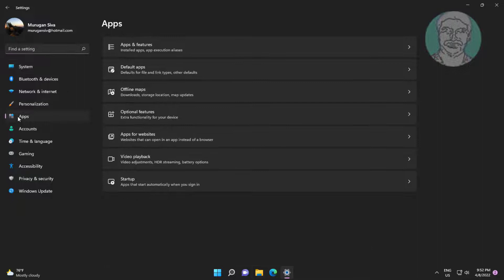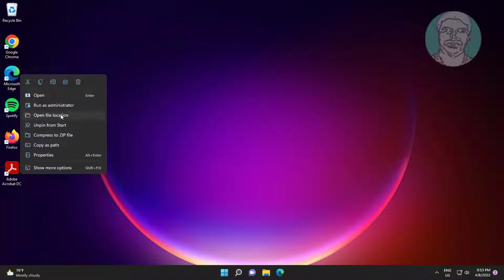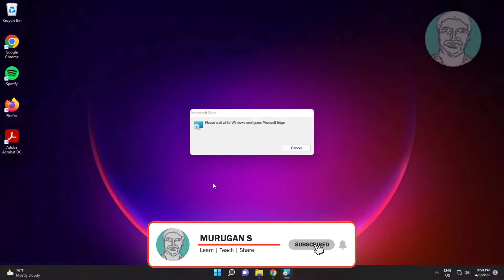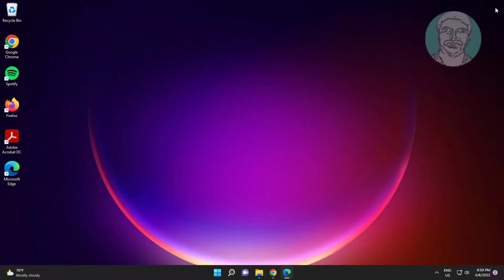Fix Microsoft Edge Suspended and Won't Open In Windows 11/10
This Tutorial Helps to Fix Microsoft Edge Suspended and Won't Open In Windows 11/10

00:00 Intro
00:10 Method 1 - Reset Microsoft Edge
01:01 Method 2 - Uninstall & Reinstall Microsoft Edge
03:02 Closing